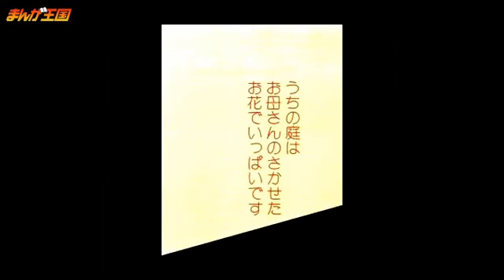【試し読み】さかたのり子傑作集 さかたのり子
続きは「まんが王国」から読めます！ タイトル：さかたのり子傑作集 著者：さかたのり子 【作品紹介】 夫と二人で昔住んでい.

続きは「まんが王国」で読めます！ ↓4話まで無料配信中↓ タイトル：児童福祉司 一貫田逸子 著者：さかたのり子/穂実あゆこ.

日本最大級のスマートフォン、タブレット向けマンガ配信サービス「まんが王国」のYouTube公式チャンネルになります。 まんが王国ちゃんねるでは.